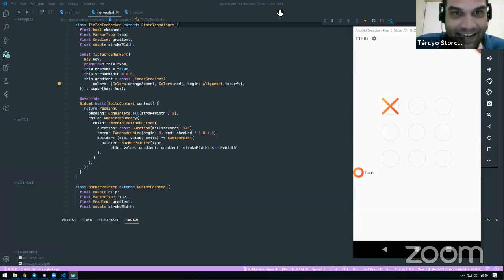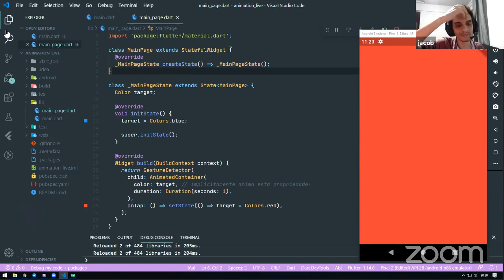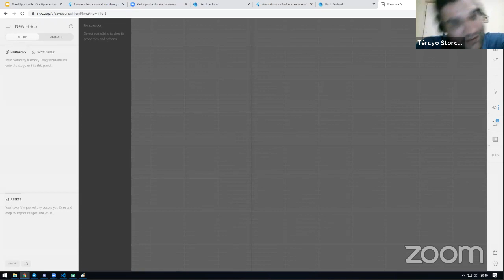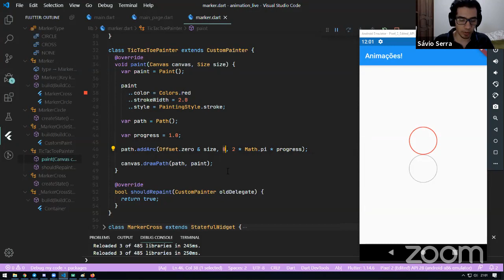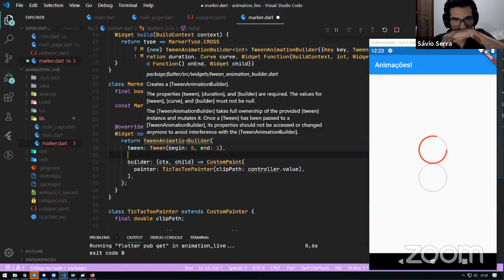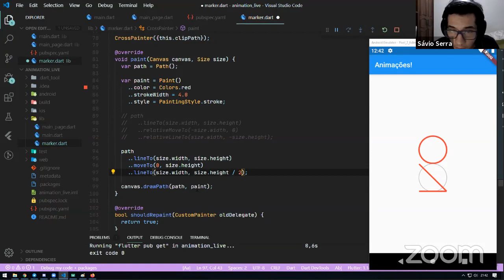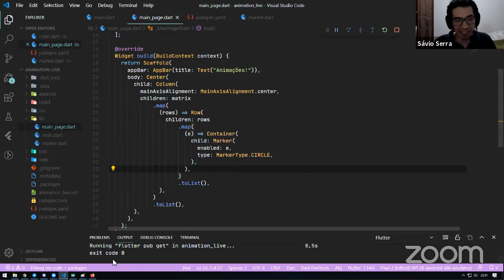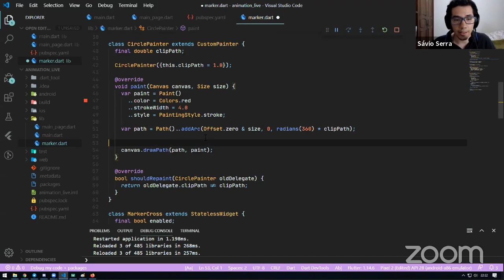Meetup live - Animações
E hoje o assunto é animação!! Vem com a gente entender um pouco mais sobre animações no Flutter e tirar suas dúvidas!!